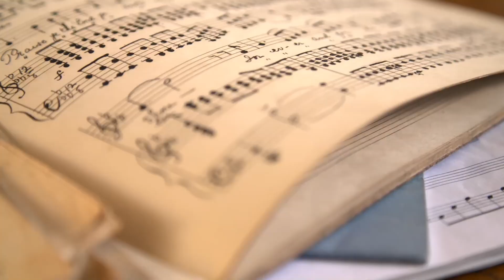Музыковед Анастасия Скулкова - об органных абонементах сезона 2023-2024